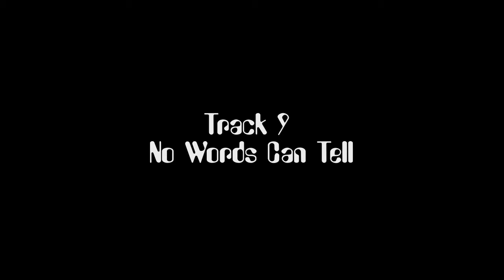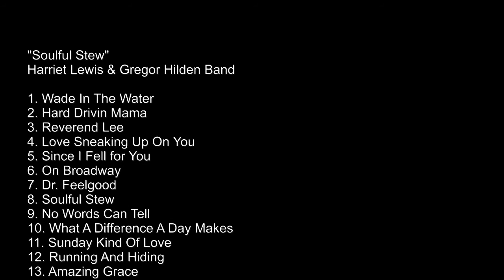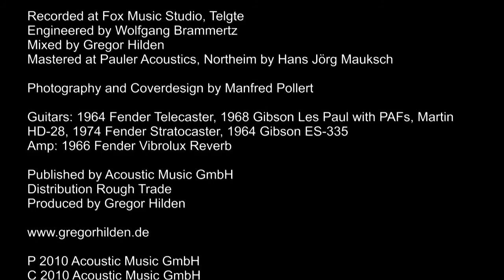Harriet Lewis & Gregor Hilden Band - No Words Can Tell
Track 9 of the  CD "Soulful Stew" - an original tune by Thomas Hufschmidt and Harriet Lewis

"Soulful Stew" - Harriet Lewis & Gregor Hilden Band 1. Wade In The Water
2. Hard Drivin Mama
3. Reverend Lee
4. Love Sneaking Up On You
5. Since I Fell for You
6. On Broadway
7. Dr. Feelgood
8. Soulful Stew
9. No Words Can Tell
10. What A Difference A Day Makes
11. Sunday Kind Of Love
12. Running And Hiding
13. Amazing Grace

Harriet Lewis, Voc.
Gregor Hilden Git.
Thomas Hufschmidt, Grand Piano, Fender Rhodes Piano
Sascha Oeing Bass
Jochen Welle Drums

Special Guests:
Horst Bergmeyer B-3 Organ
Volker Wink Tenor Sax (4, 5, 10)
Thomas Feldmann, harp

Recorded at Fox Music Studio, Telgte
Engineered by Wolfgang Brammertz
Mixed by Gregor Hilden
Mastered at Pauler Acoustics, Northeim by Hans Jörg Mauksch

Photography and Coverdesign by Manfred Pollert

Guitars: 1964 Fender Telecaster, 1968 Gibson Les Paul with PAFs, Martin HD-28, 1974 Fender Stratocaster, 1964 Gibson ES-335
Amp: 1966 Fender Vibrolux Reverb

Published by Acoustic Music GmbH
Distribution Rough Trade
Produced by Gregor Hilden

P 2010 Acoustic Music GmbH
C 2010 Acoustic Music GmbH